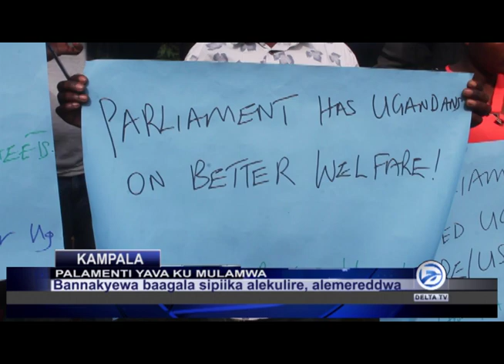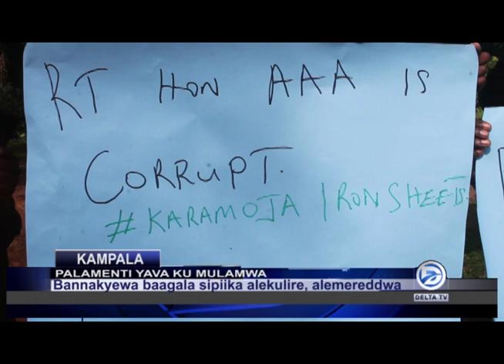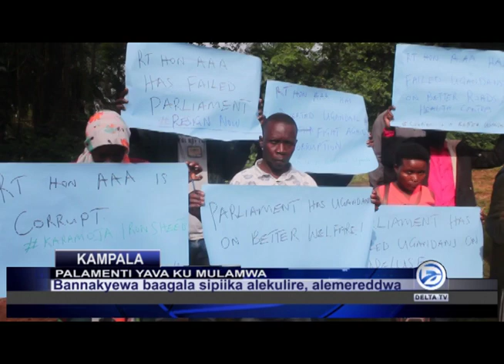BANNA KYEWA KU MABAATI BAKAAYE